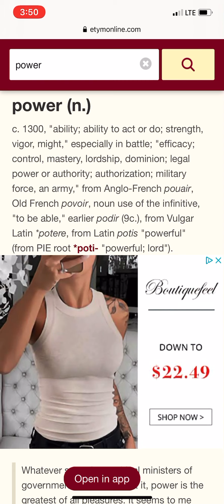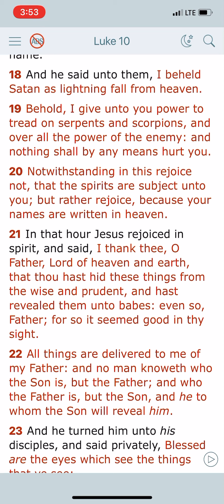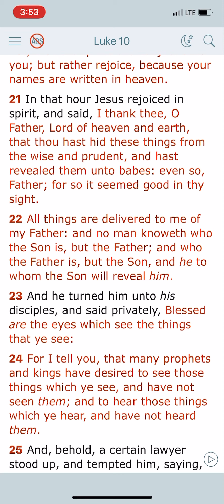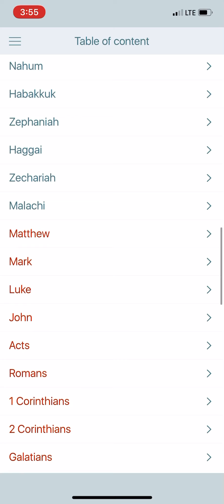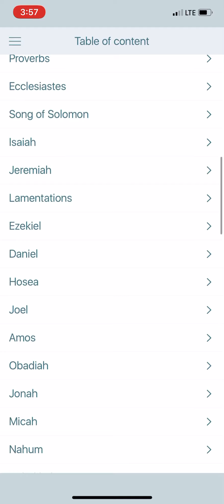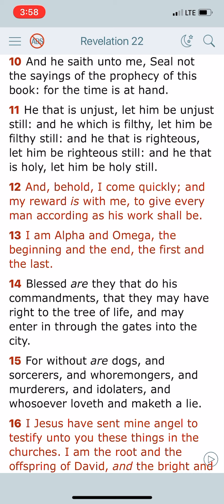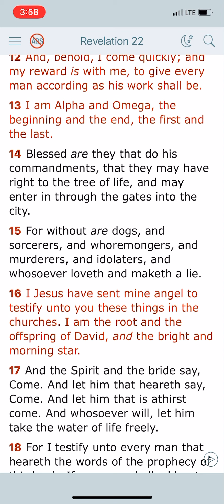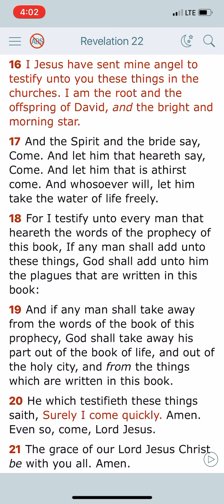Prophesy Is Power.